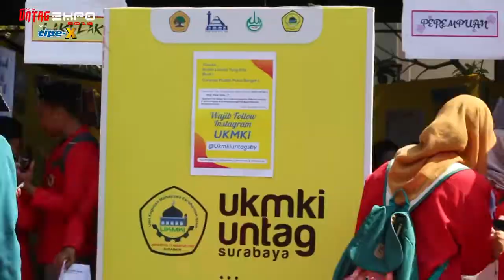EXPO Universitas 17 Agustus Surabaya 2018